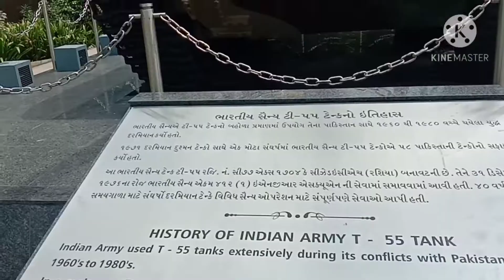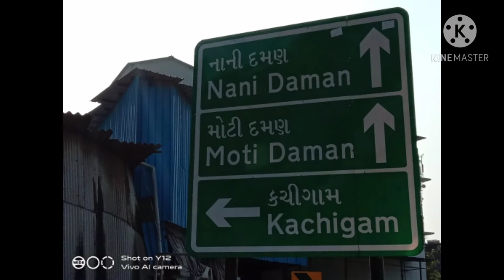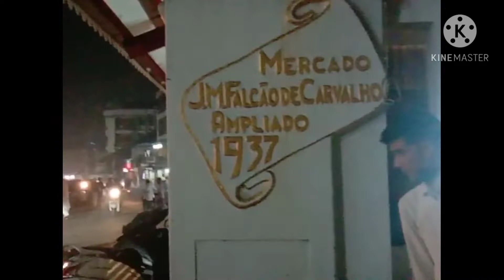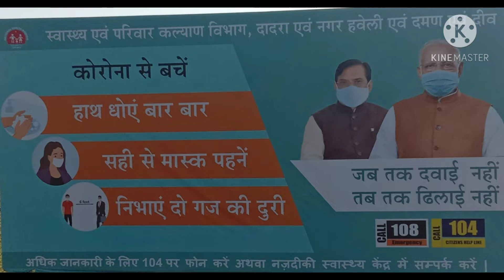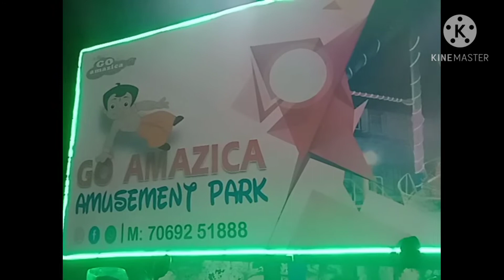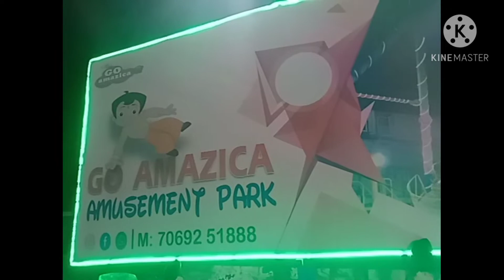Daman Vlog || Part - 2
Pl follow me on:
Facebook as : KumarManish_0201
Twitter as : @KumarManish0201
Instagram as : kumarmanish0201
Nearest Spots to visit from Daman
Vishwambhari Dham Rabada: 30Kms.
Tithal beach  Valsad : 30Kms
Dharampur Science center  : 50Kms
Saputara : 153 Kms
Nasik : 130Kms
Taxi operators :
Rajesh Bhai ;
Vijay Bhai (Auto service) ;
Booking for Royal Bagghees ;
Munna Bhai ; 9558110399